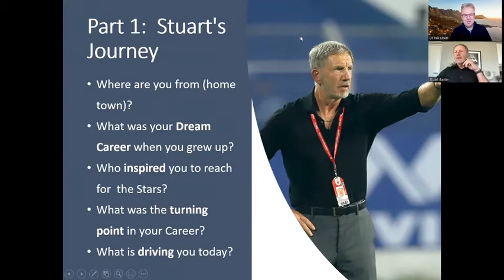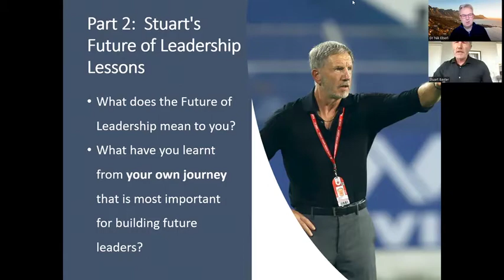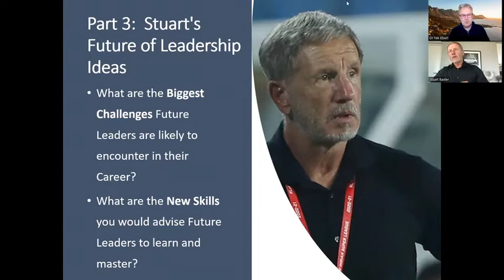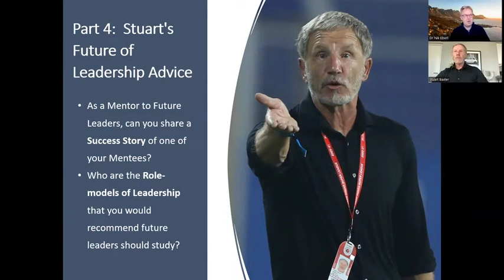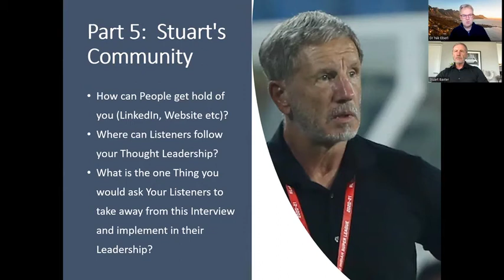The Future Leader Interview with Stuart Baxter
Global Premier League Head Coach | 2X PSL Coach of the Season | National Team Coach South Africa & Finland